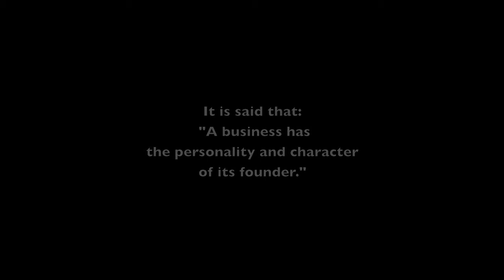P&P Press - Our Founder & Principles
Click to watch an informative video on what P&P is all about.  We are a forward thinking web-offset printer with environmentally friendly UV drying capabilities along with complete in-house bindery and mailing specialists.